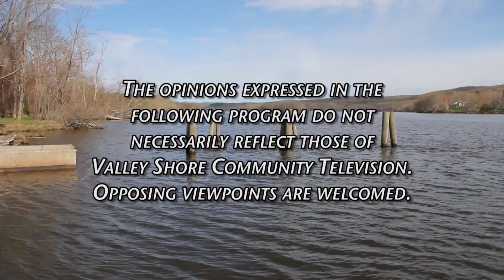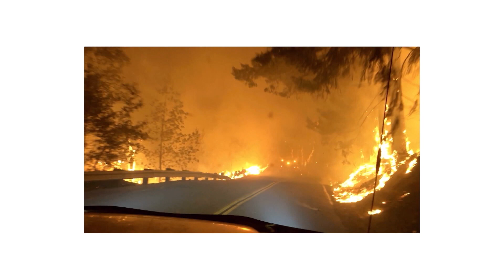Pete Mezzetti Show - CT Forest and Park Association February 2023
Eric Hammerling - Executive Director, Connecticut Forest & Park Association